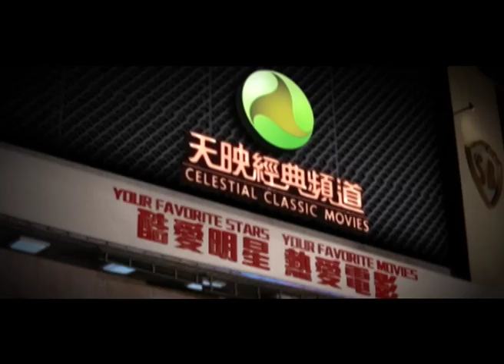Celestial Classic Movies (Ch321)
Celestial Classic Movies (CCM) presents some of the best Chinese movies ever produced! From the most iconic Kung Fu films to the most memorable dramas, CCM brings you masterpieces from Chinese cinema history including movies from the world-famous Shaw Brothers Film Library. All Shaw Brothers movies featured have been digitally restored to bring viewers sound and picture quality matching the original cinematic prints. CCM showcases the best work of many legends of Chinese cinema including Chang Cheh, King Hu, Cheng Pei-pei, Ti Lung and Gordon Liu